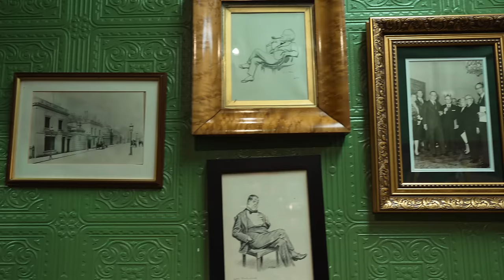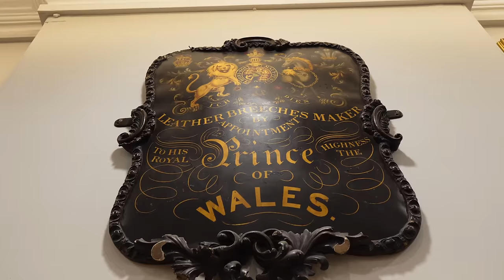A Gentleman's London, Episode Six: Huntsman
From royal equestrian outfits to iconic tweeds and their role in cinema’s golden age, join Editor-in-Chief Tom Chamberlin at No. 11 Savile Row to uncover Huntsman's heritage.

Videography: Hash Rifai, Public Members Club